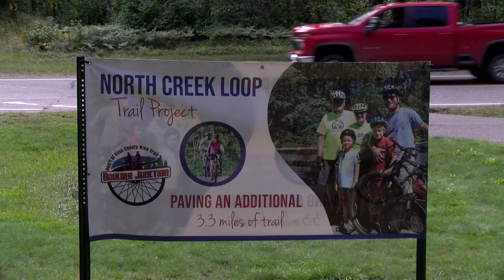North Creek Loop trail